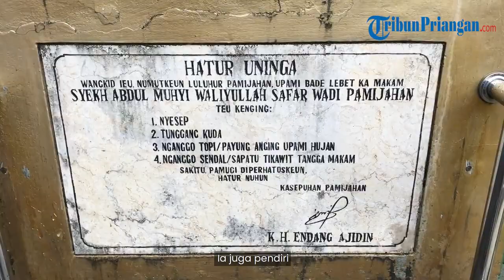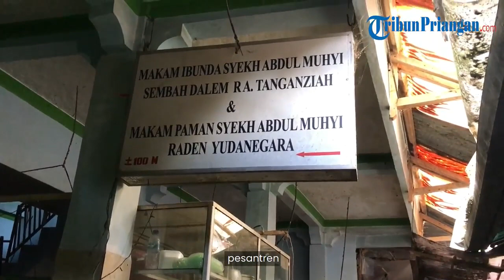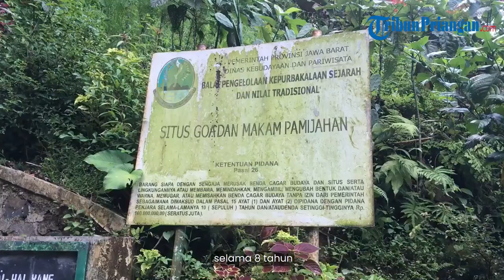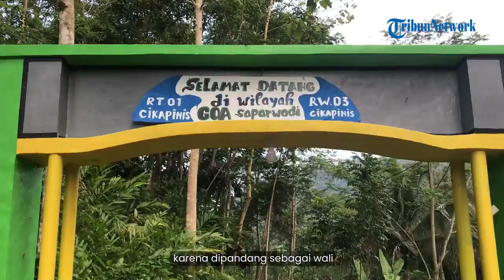JEJAK ISLAM : Syekh Abdul Muhyi, Tokoh Penyebar Agama Islam di Jawa Barat Selatan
Syekh Abdul Muhyi merupakan tokoh perintis penyebaran agama Islam di wilayah Jawa Barat Selatan. Ia juga pendiri pesantren pertama di wilayah Kabupaten Tasikmalaya sebelah selatan pada akhir abad ke-17 (tahun 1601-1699).
Lokasi pesantren pertama yang didirikan di Tasikmalaya itu berada di Desa Pamijahan, Kecamatan Bantarkalong, Kabupaten Tasikmalaya.

Uniknya, pesantren itu berada di dalam sebuah Goa yang disebut Goa Safarwadi. Nama Safarwadi berasal dari bahasa Arab, yaitu "safar" (jalan) dan "wadi" (lembah/jurang).

Jadi, Safarwadi adalah jalan yang berada di atas jurang, sesuai dengan letaknya di antara dua bukit di pinggir  kali.

Di dalam Goa itulah, dilakukan pengajian dalam bentuk pengajian pesantren, seperti mengaji kitab-kitab kuning dengan sejumlah santri yang menjadi murid Syekh Abdul Muhyi.

Di dalam goa tersebut terdapat sebuah lokasi yang dinamai blok pesantren. Terdapat batu-batu yang membentuk seperti sebuah rak buku, tempat untuk menyimpan Al-Quran, kitab-kitab, dan (buku-buku) lainnya. Juga terdapat . Di goa itu terdapat petilasan Syekh Haji Abdul Muhyi, seperti pertapaan, masjid dan batu Peci Haji.

Salah satu bagian goa yang paling sering dikunjungi adalah hamparan cadas berukuran sekitar 12 meter x 8 meter yang disebut sebagai Lapangan Baitullah. Tempat itu dulu sering dipakai shalat Abdul Muhyi bersama para santrinya.

Di samping lapangan cadas itu terdapat sumber air Cikahuripan yang keluar dari sela-sela dinding batu cadas. Mata air itu terus mengalir sepanjang tahun. Oleh masyarakat sekitar, air itu dipopulerkan sebagai air "zamzam" Pamijahan

Syekh Haji Abdul Muhyi merupakan tokoh ulama yang lahir di Mataram tahun 1650. Abdul Muhyi tumbuh dan menghabiskan masa mudanya di Gresik dan Ampel, Jawa Timur.

Ia pernah menuntut ilmu di Pesantren Kuala Aceh selama delapan tahun. Ia kemudian memperdalam Islam di Baghdad pada usia 27 tahun dan menunaikan ibadah haji.

Setelah berhaji, ia kembali ke Jawa untuk membantu misi Sunan Gunung Jati menyebarkan agama Islam di Jawa Barat.

Awalnya Abdul Muhyi menyebarkan Islam di Darma, Kuningan, dan menetap di sana selama tujuh tahun. Selanjutnya, ia mengembara hingga ke Pameungpeuk, Garut selatan, selama setahun.

Abdul Muhyi melanjutkan pengembaraannya hingga ke daerah Batuwangi dan Lebaksiuh. Setelah empat tahun menetap di Lebaksiuh, ia bermukim di dalam goa (dikenal sebagai Goa Safarwadi) untuk mendalami ilmu agama dan mendidik para santrinya.

Bersama para santrinya, Abdul Muhyi menyebarkan Islam di Kampung Bojong, sekitar 6 km dari goa. Sekarang tempat itu lebih dikenal sebagai Kampung Bengkok.

Sekitar 2 kilometer dari Bojong, ia mendirikan perkampungan baru yang disebut Kampung Safarwadi. Kampung itu kemudian berganti nama menjadi Pamijahan, yang artinya tempat ikan bertelur (memijah).

Di Kampung Pamijahan ia mendirikan rumah tinggal dan masjid -sekarang menjadi kompleks Masjid Agung Pamijahan-sebagai tempat beribadah dan pusat pendidikan Islam.

Tahun 1730 Syekh Haji Abdul Muhyi meninggal dunia karena sakit. Ia dimakamkan di dekat Goa Safarwadi. Karena dipandang sebagai wali, makam dan goa itu dikeramatkan dan banyak dikunjungi peziarah. (*)